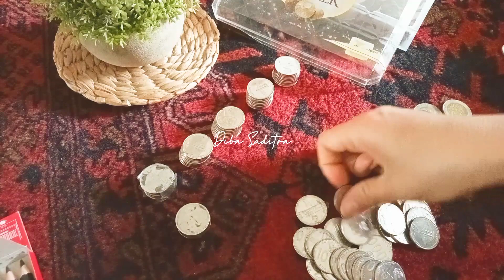Modal Koin Target SIM C | New Sinking Funds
Maa Syaa Allah Tabarakallah

Assalamu'alaikum temen temen semua, pada video kali ini aku mau share kegiatan ku membuat Sinking Funds , Dengan Modal Koin Target Untuk SIM C Baru. Semoga berkenan yaa...

Happy Watching

Video Recorded : OPPO A15
Editing Video : Inshot
Thumbnail Video : Inshot